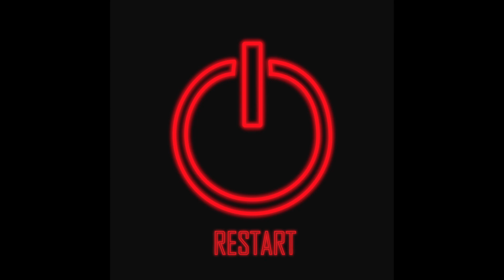Alexander Arntzen - Restart (feat. AK) (Official Audio)